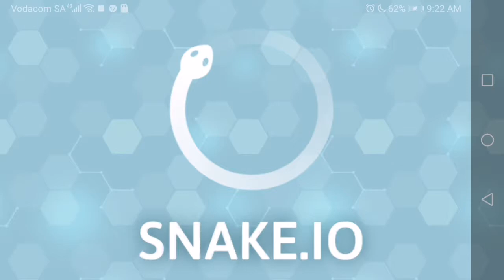My best friend helped me with this vid